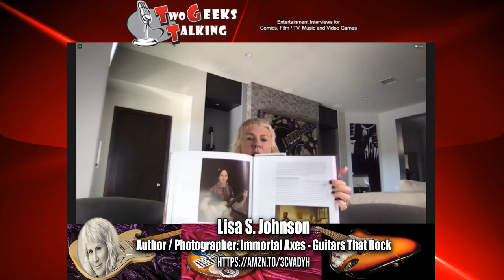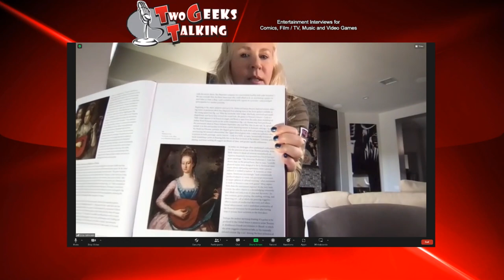Lisa S. Johnson photographer Immortal Axes: Guitars that Rock interview | Two Geeks Talking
Renowned rock guitar photographer Lisa S. Johnson returns to Two Geeks Talking, discussing her latest collection, "Immortal Axes." Known for her acclaimed work in "108 Rock Star Guitars," Johnson captures legendary instruments from icons like B.B. King, Kurt Cobain, St. Vincent, and more. The book not only showcases Johnson's abstract and ethereal photography but also offers a compelling blend of musical history, anecdotes, and personal stories, making it an essential addition for guitar enthusiasts and those curious about their favorite musicians.

Joining Lisa S. Johnson is Guitarist of the 80s band Keel and Wayne's World fame Marc Ferrari and Amazon Live Chef and Host of L.A. Chefs Tambi Saffran!